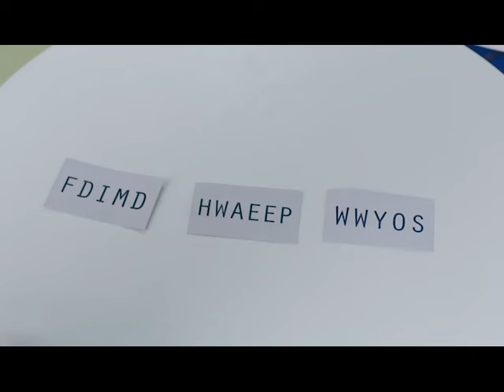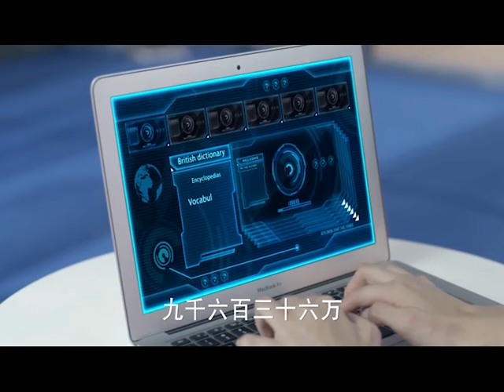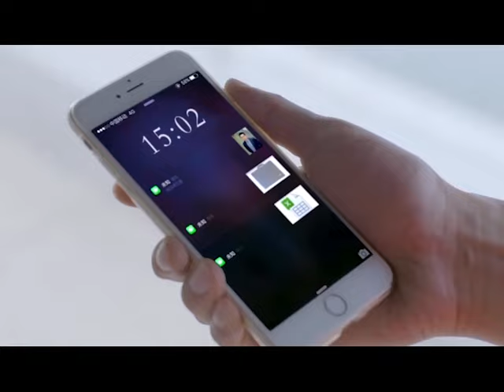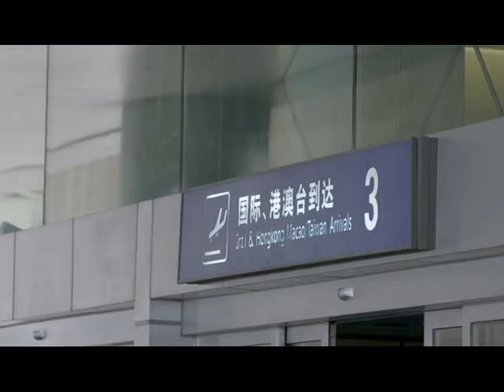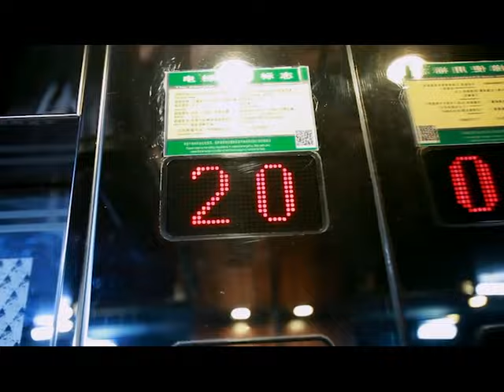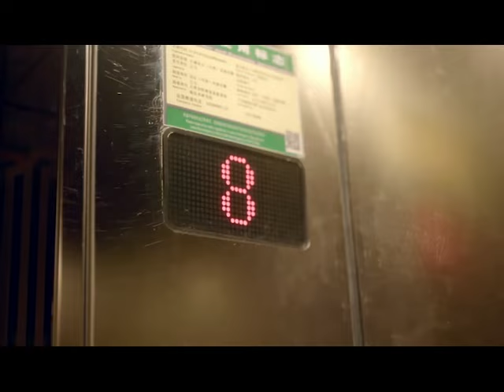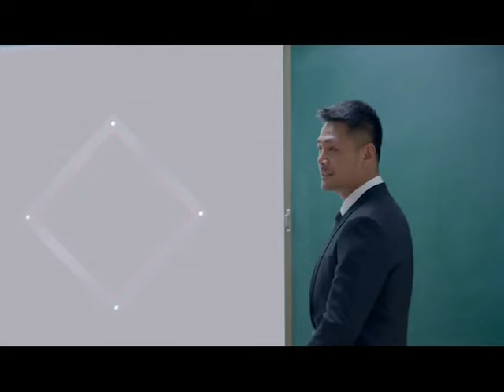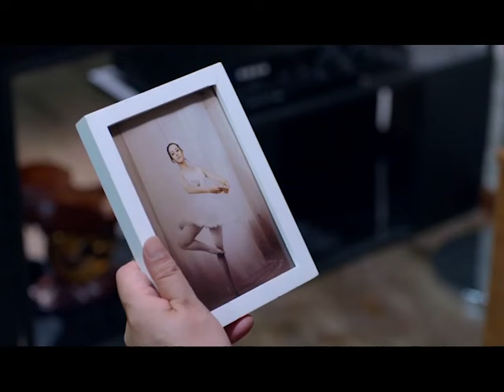Full Movie | 不甘示弱的美女想要打敗對手，居然加入了特種兵訓練營 💗 Chinese Television Dramas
MLBXJ-DSJ